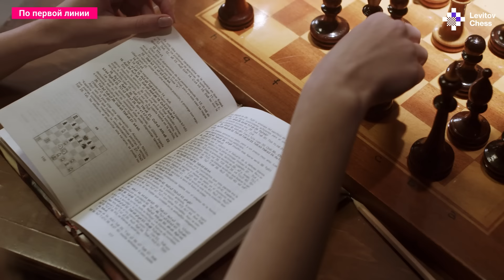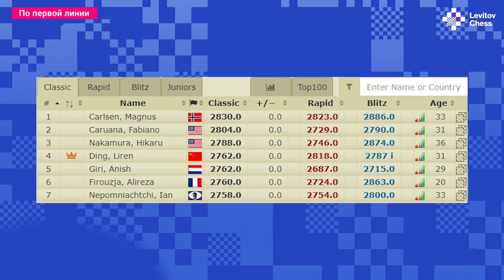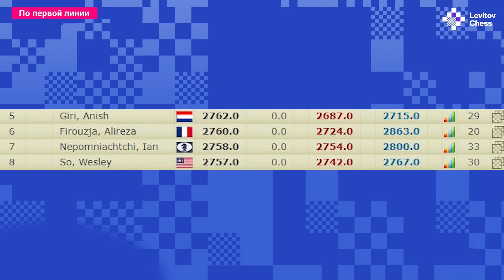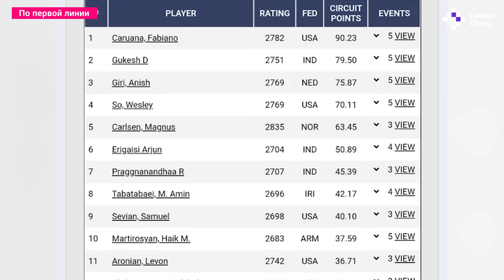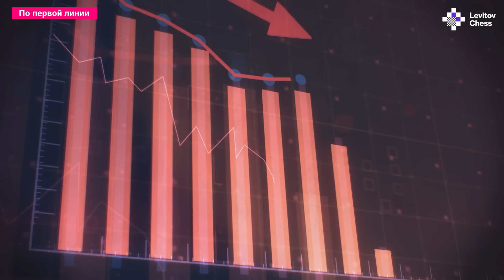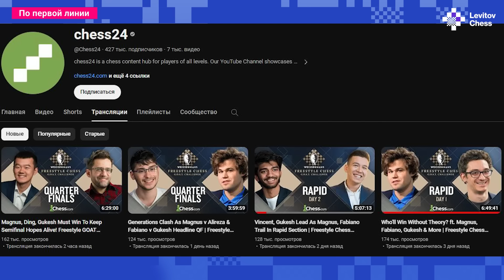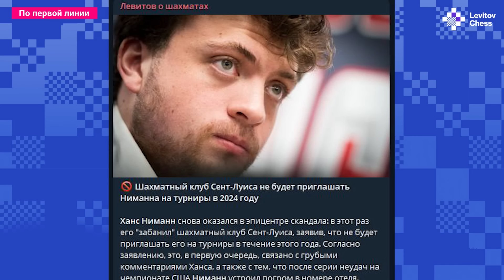Ниманн на Нетфликсе. Шахматы в опасности!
С последнего выпуска «По первой линии» шахматный мир не стоял на месте: завершился классический турнир в Вейк-ан-Зее, ФИДЕ огласила новые правила отбора в турнир претендентов, а главный ньюсмейкер шахматного мира Ханс Ниманн успел поскандалить с шахматным клубом Сент-Луиса и заполучил «главную роль» в сериале от платформы Netflix.

Эти и другие новости в новом видео Ильи Левитова!

0:00 Подпишись, не позорься!
1:01 Итоги супертурнира Вейк-ан-Зее 2024
5:01 ФИДЕ опять поменяла правила отбора в Турнир Претендентов
8:28 Chess.com пытался выкупить матч на первенство мира у ФИДЕ
12:19 Netflix снимает документалку о Хансе Ниманне!
13:43 Шахматный клуб Сент-Луиса ЗАБАНИЛ Ханса Ниманна!
16:08 Ютуб-канал Владимира Крамника
17:47 Борьба с читерами
20:30 Турнир Претендентов 2024 в Торонто